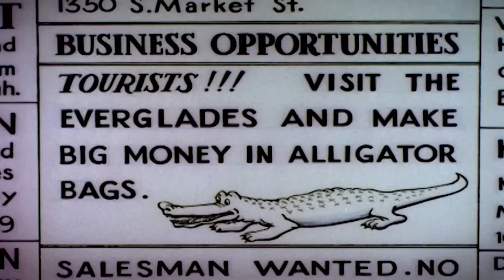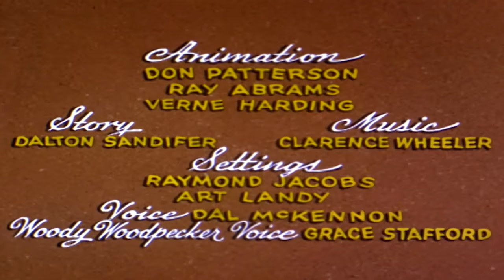Pica-Pau em Português | Incursão do Everglade | Desenhos para crianças